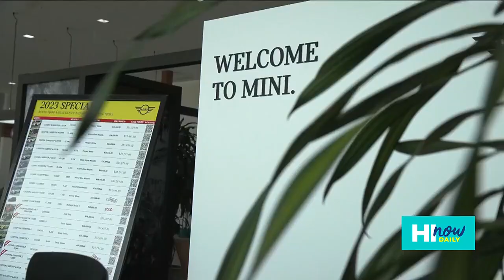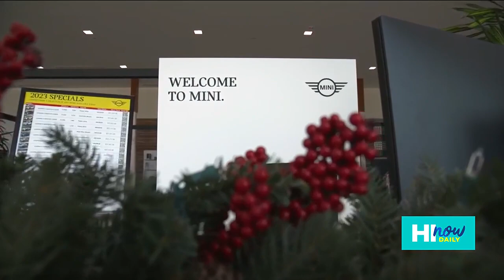Plug-in and roll out with MINI of Hawaii’s electric vehicles